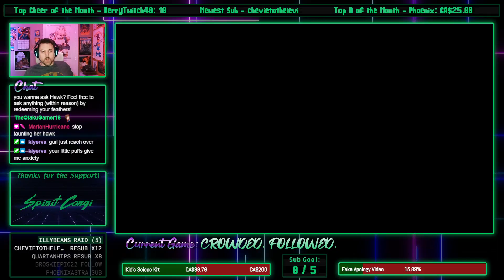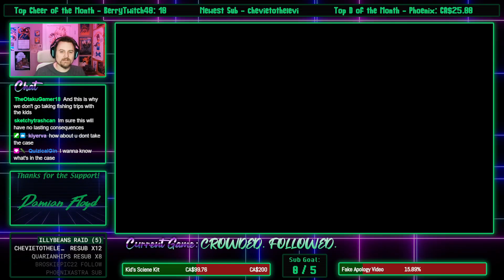HawkZombie Plays: CROWDED. FOLLOWED.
I may have really hated that first tutorial-ish level after the subway, but the rest of the game really did a great job of making me feel chased, but not frustrated. Very fun game.